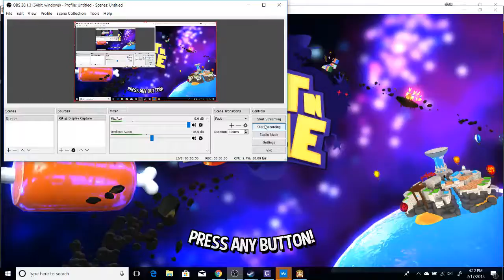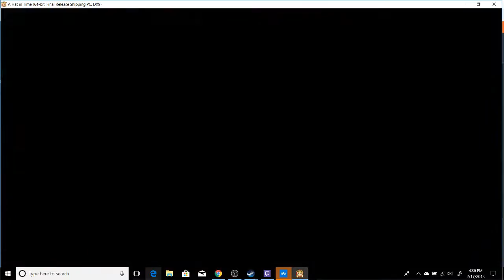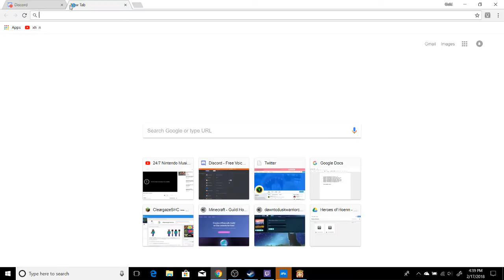Let's Play A Hat in Time | Episode 10 | BACK TO MAFIA TOWN